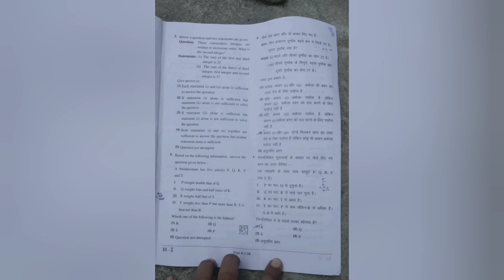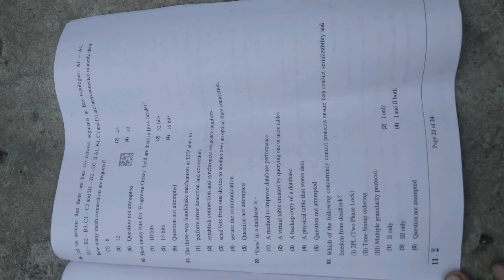Programmer exam question paper booklet rpsc '1st paper answer key not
Educational video